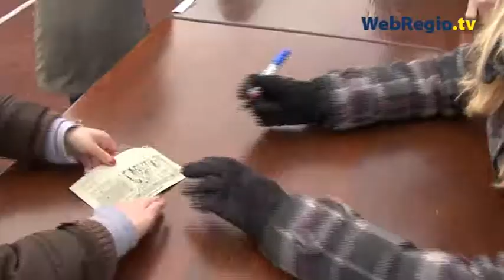Sponsorloop voor Haiti in Amstelveen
Op de atletiekbaan van AV Startbaan vond woensdag een sponsorloop plaats voor de slachtoffers van de ramp in Haiti. Drie jongens uit groep 7 van de Amstelveense Basisschool De Triangel hebben het initiatief genomen om een sponsorloop te organiseren voor de slachtoffers van de ramp in Haiti.